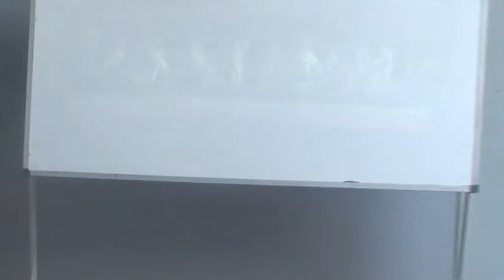HACEMOS NUESTRA MONEDA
HACEMOS UN TALLER Y CREAMOS NUESTRA PROPIA MONEDA, QUIERES VERLO?